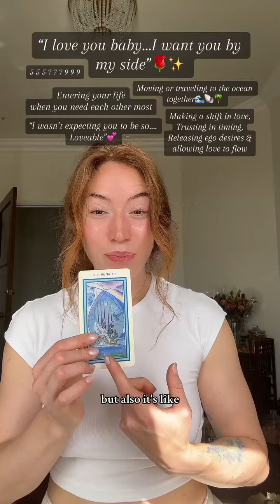I love you baby..I want you by my side 🌹✨..Channeled Angel Message